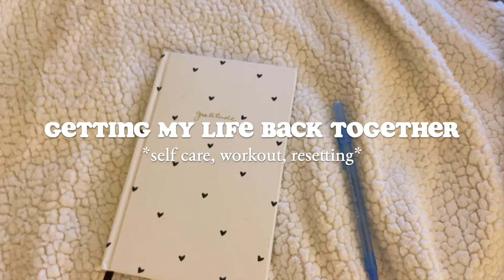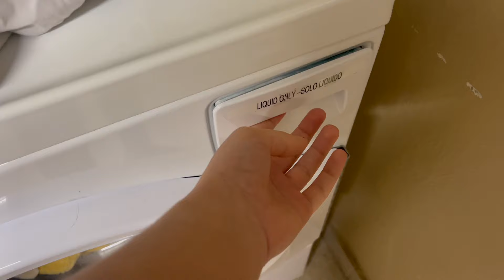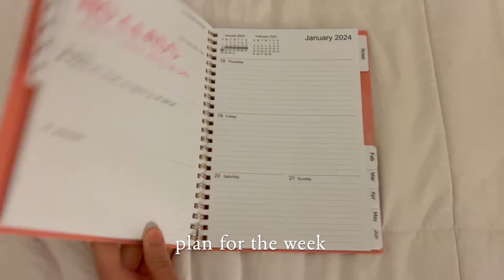getting my life (back) together🧘🏼‍♀️✨ resetting, self care, & workout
i hope you enjoyed! let me know what other videos you'd like to see:)